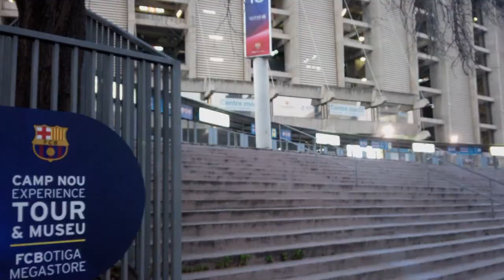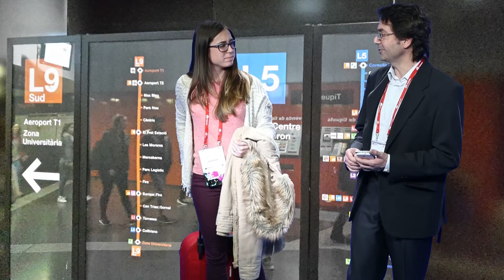City Scenes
This activity has been promoded by Torre Barrina english course. Gen - April 2017.